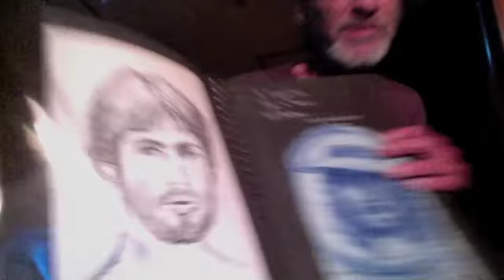island people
Lou Reed island style